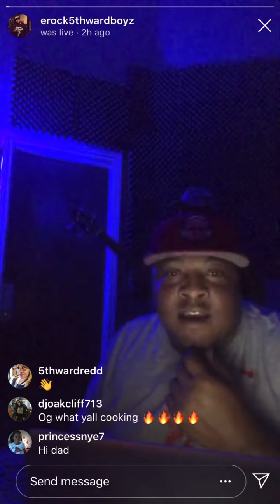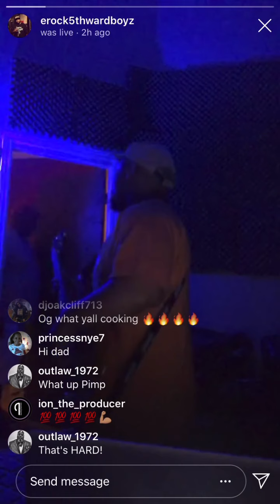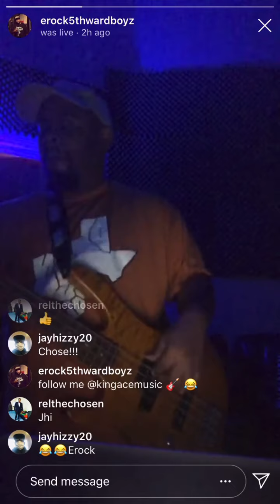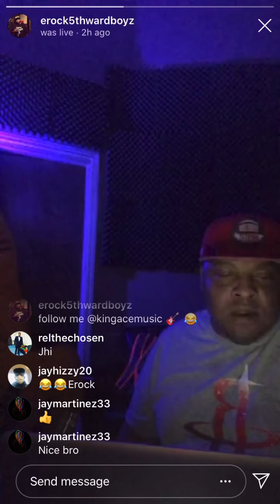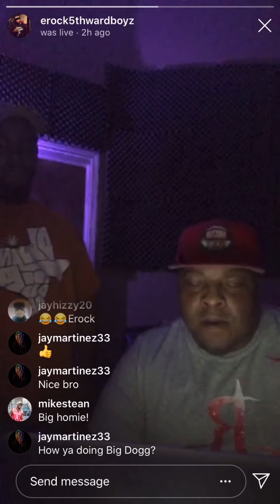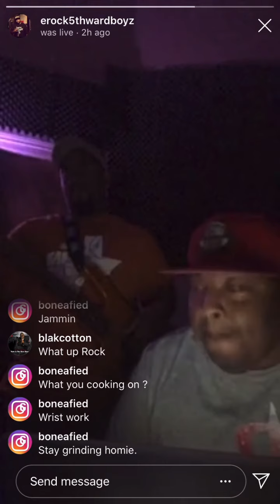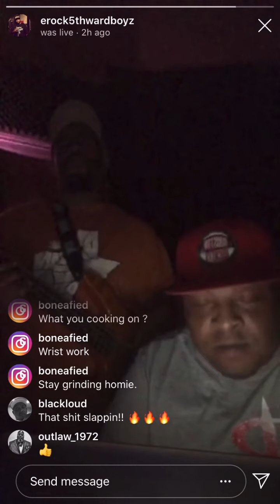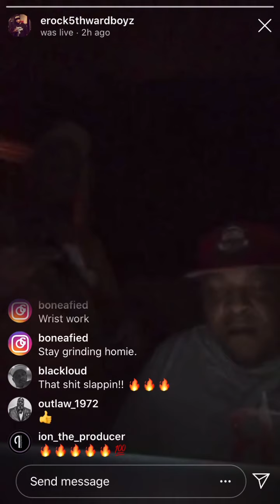E-Rock and King A¢e at iMix Houston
TheRockHouseShow with E-Rock of the 5th Ward Boyz and King A¢e of “The Council” produce original instrumentals on Instagram Live at the world renowned iMix Houston studios in Houston, Texas!